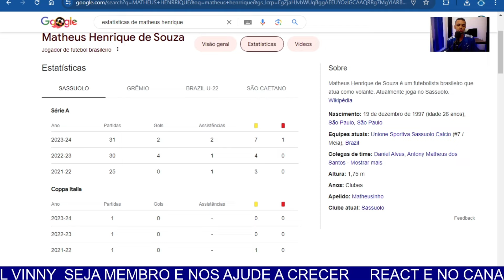🔵😱Mercado da Bola: Cruzeiro Anuncia Mateus Henrique! Detalhes da Nova Contratação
"No Mercado da Bola, o Cruzeiro não para! Acompanhe todos os detalhes da mais nova contratação do clube: Mateus Henrique chega para fortalecer o meio-campo ao lado de Mateus Pereira. Alexandre Matos viajou para garantir essa promessa, e agora Mateus Henrique é oficialmente um Cruzeirense!

Neste vídeo, vamos explorar como essa contratação pode ser decisiva para o time, analisando suas estatísticas recentes e destacando suas habilidades em campo. Com apenas 26 anos e vindo do Sassuolo, Mateus Henrique é conhecido pela sua criatividade, habilidade em quebrar linhas e contribuição na defesa. Será ele o substituto ideal para Lucas Silva?

Deixe seu comentário abaixo sobre o que você espera dessa nova contratação e como ela pode impactar o Cruzeiro na temporada de 2024. Vamos juntos torcer pelo sucesso do nosso time! Vamos rumo às vitórias! 💙⚽️ Cruzeiro MercadoDaBola MateusHenrique"

Neste video voçe vai ver noticia relacionada a cruzeiro esporte clube
futebol no canal vinny cruzeirense tudo sobre cruzeiro.